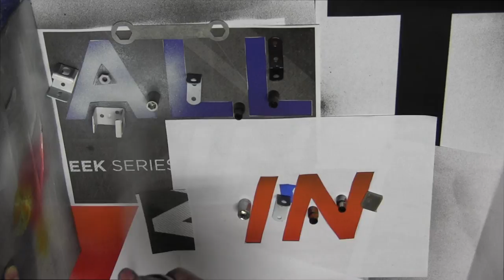Jackson Werling Spray Paint Worship - When Death Was Arrested